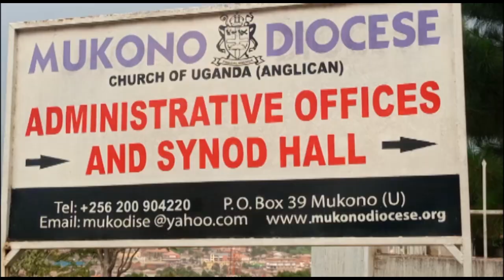MULEKERE ABAVUBUKA NABO BAWEREZE